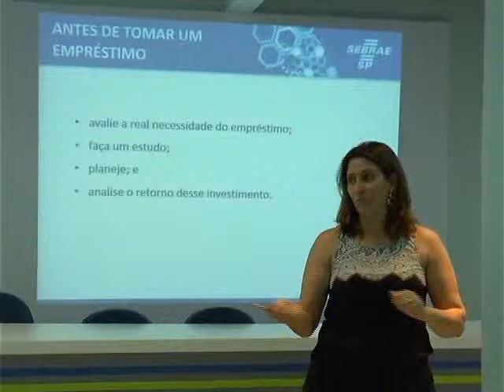ACESSO MICROCRÉDITO 21 10 15